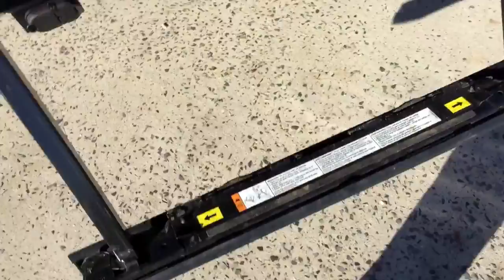2016 Ford F-250 XLT